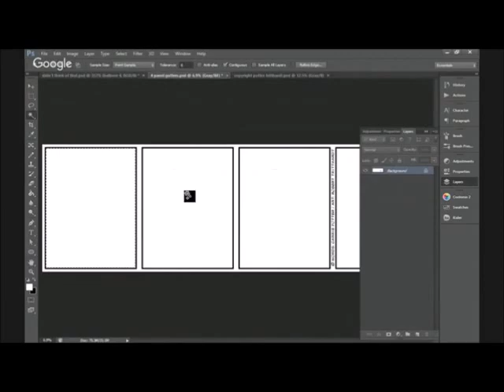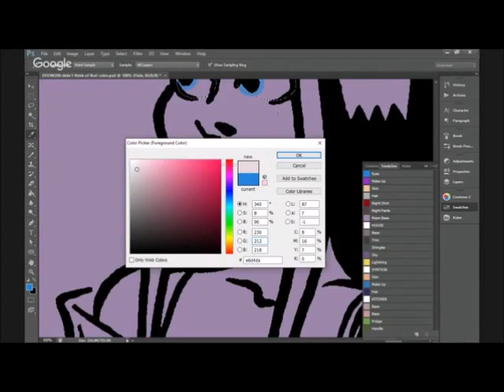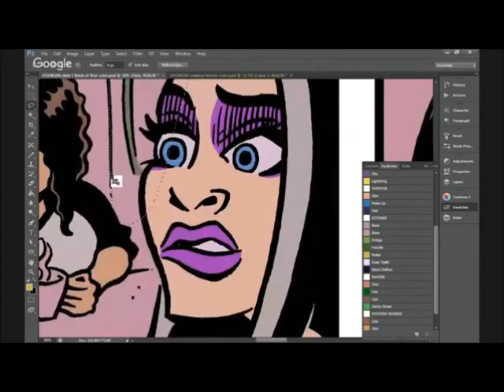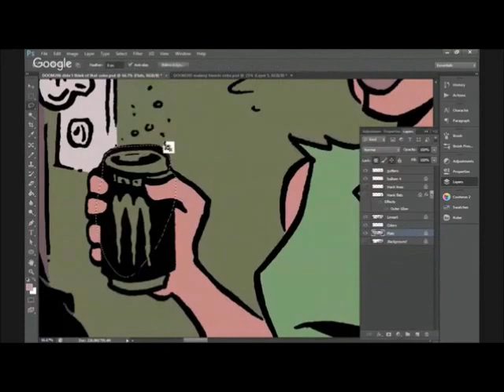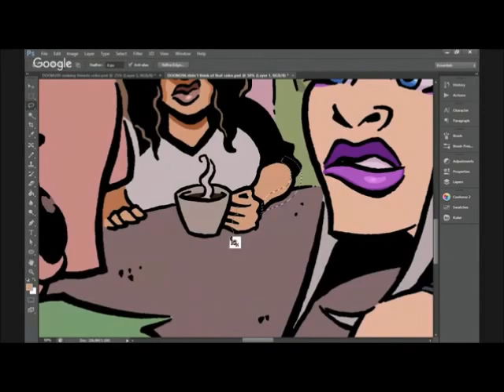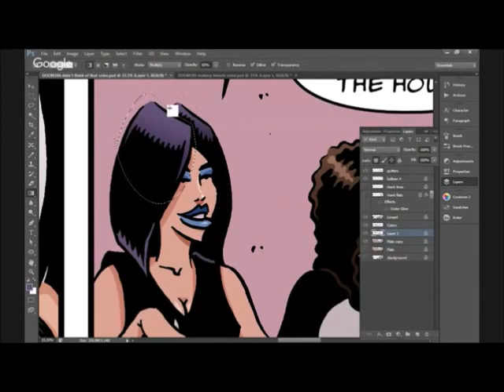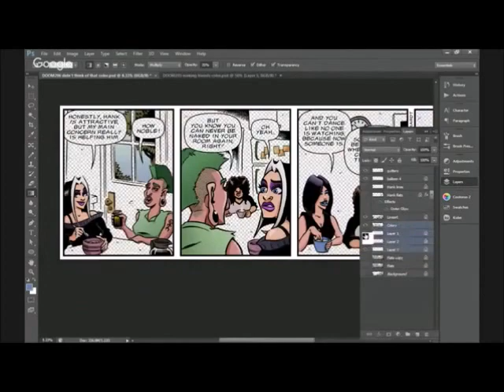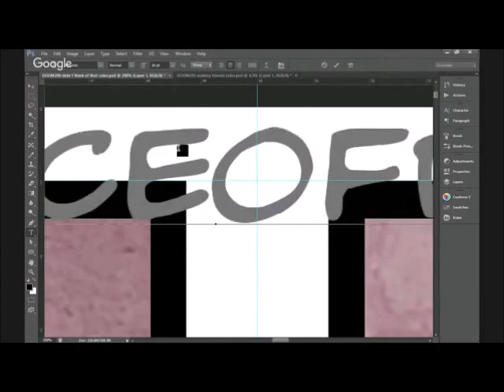Coloring Comics: Chance of DOOM! #206 [full strip]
Original coloring time: 2hr 54min